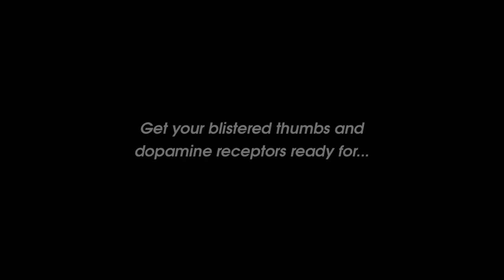OlliOlli2 - Launch Trailer (And Release Date!)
Drop in to Olliwood and prepare for finger-flippin’ mayhem in this follow up to cult smash OlliOlli. The sequel boasts all new Ramps and Epic Hills allowing for monster air and multi-route levels. Further, OlliOlli2’s combo system has been expanded. The joy of Manuals, Reverts, Revert Manuals and Grind Switching giving you more control and expression than ever before.